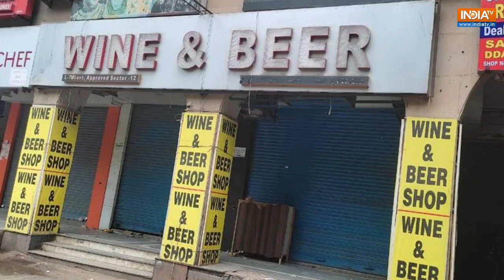What is liquor Scam In Delhi? क्या है शराब घोटाला जिसमें Manish Sisodia हुए गिरफ्तार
What is liquor Scam In Delhi | दिल्ली के शराब घोटाले में मनीष सिसोदिया को आरोपी बनाया गया है। उन्हें सीबीआई ने गिरफ्तार कर लिया है। देखिए क्या है दिल्ली का शराब नीति घोटाला जिसमें फंसे सिसोदिया।